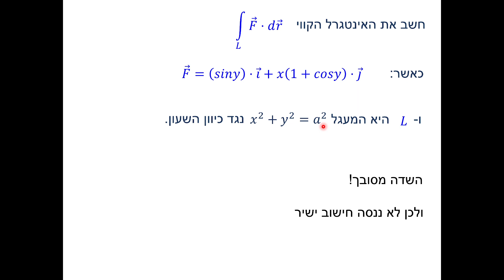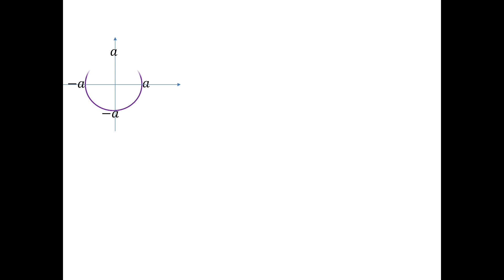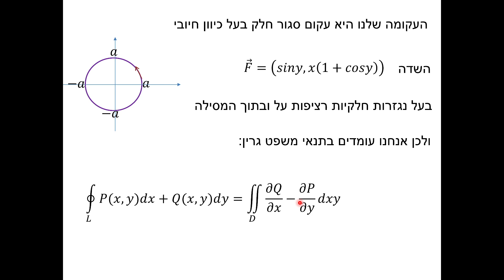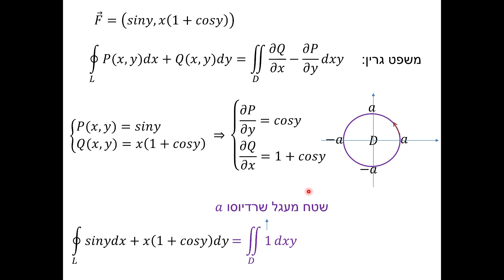משפט גרין - תרגיל 30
משפט גרין